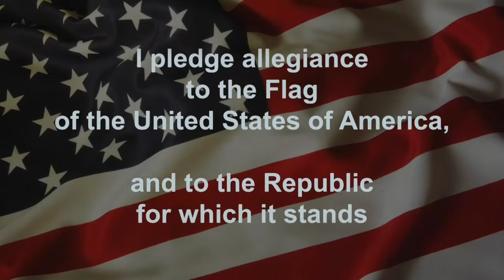Announcements for 5/4/22